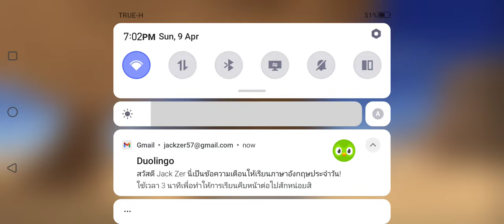dolphin emulator Android 4k Fps60 Mobile